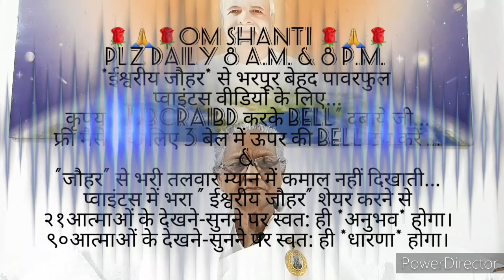बाबा की सोच की तरह ही "दीदी मनमोहिनी जी" उसी *सोच फलक से* मुरली की प्वाइंट सेवा के लिए तैयार करती थी